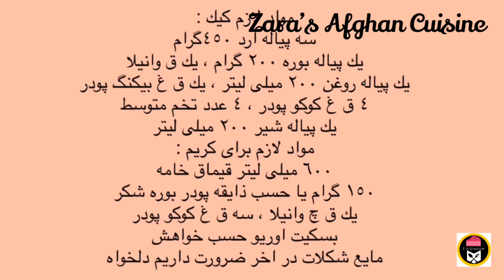كيك شكلاتي | كيك كاكوئى | كيك خيس شكلاتي كيك الشوكولاتة Chocolate Cake Easy Chocolate cake recipe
طرز تهيه كيك چاكليتى
كيك شكلاتى
كيك كاكوئى
Chocolate cake
Recipe
‏Ingredients for cake :
‏3 cups 450g self raising flour
‏200ml oil 1 cup ,1 tbsp baking powder
‏200 ml milk 1 cup, 1 tbsp vanilla
‏1 cup sugar 200g
‏4 medium eggs, 4 tbsp cocoa powder
‏Ingredients for cream :
‏600ml double cream, 1 tsp vanilla
‏2 tbsp cocoa powder
‏150g or to taste icing sugar
‏And we need Oreo biscuits
‏Melted chocolate for drapes
‏It’s optional

مواد لازم كيك :
سه پياله ارد ٤٥٠گرام
يك پياله بوره ٢٠٠ گرام ، يك ق وانيلا
يك پياله روغن ٢٠٠ ميلى ليتر ، يك ق غ بيكنگ پودر
٤ ق غ كوكو پودر ، ٤ عدد تخم متوسط
يك پياله شير ٢٠٠ ميلى ليتر
مواد لازم براى كريم :
٦٠٠ ميلى ليتر قيماق خامه
١٥٠ گرام يا حسب ذايقه پودر بوره شكر
يك ق چ وانيلا ، سه ق غ كوكو پودر
بسكيت اوريو حسب خواهش
مايع شكلات در اخر ضرورت داريم دلخواه